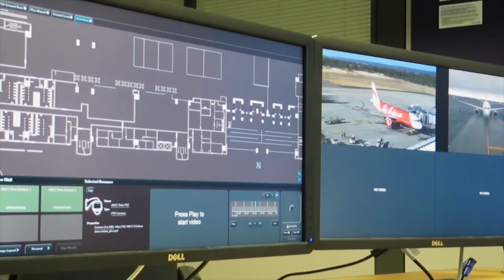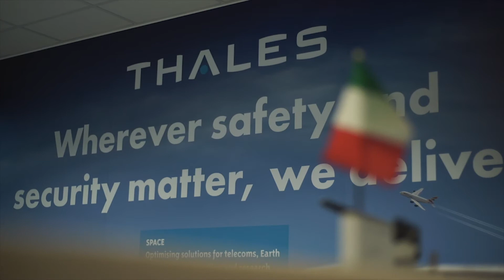Thales, la tecnologia per viaggiare sicuri anche contro il Covid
Dalla Toscana agli aeroporti e alle metropolitane di tutto il mondo: la tecnologia della multinazionale Thales garantisce la sicurezza di milioni di persone e nasce a Sesto Fiorentino (Firenze). Oggi, la controllata del colosso francese, leader mondiale specializzato nell’aerospaziale, nella difesa, nel trasporto, nella sicurezza e nell’identità digitale - 80mila dipendenti nel mondo -  ha un ruolo primario anche nella sfida al Covid.
In regione si è affermato il centro di competenza mondiale del gruppo per le soluzioni di sicurezza e la gestione operativa delle realtà aeroportuali e continua a investire in tecnologie che sempre più si rivelano strategiche per affrontare le sfide della contemporaneità, dal terrorismo agli attacchi cyber, passando per la sicurezza nei viaggi nell’emergenza sanitaria legata al Covid 19.